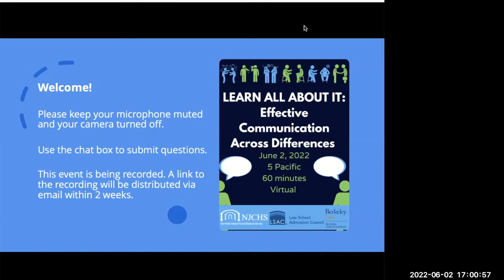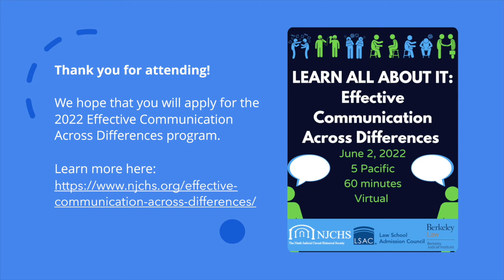LEARN ALL ABOUT IT: Effective Communication Across Differences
Law Students called this series:  “a highlight of their legal learning” and said these seminars “should have been a part of orientation to law school.”

What are they talking about?

The law student series Effective Communication Across Differences (“ECAD”). This hands-on four-part series will transform your law school experience, and your career and professional relationships, where the ability to communicate productively across differences is essential. Led by experienced mediators and with small group interaction with Federal Judges, this program for rising 1-3Ls attending 9th Circuit law schools is not to be missed.

The series will be held: July 28, August 2, August 4, August 9 and August 11, 6-8 PM PT.

Want to know more about it?

Join Berkeley Judicial Institute’s Judge Jeremy Fogel for an ECAD info session featuring Ninth Circuit Judges Johnnie B. Rawlinson and Bridget Bade, and our amazing facilitator team.